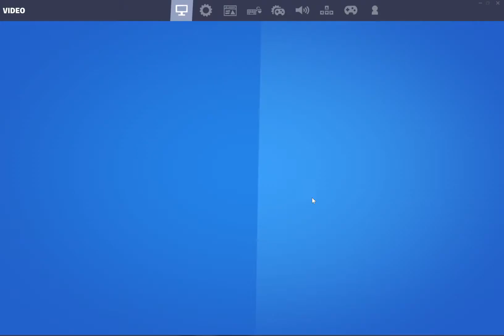am i a good hybrid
i played on keyboard and mouse